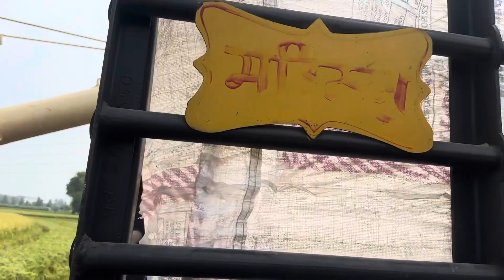ਅੱਜ ਝੋਨੇ ਤੇ ਚੱਲਾਈ ਮਸੀਨ ਪਹਿਲੇ ਦਿਨ/1509 ਤੇ/ਡਬੱਲ ਥ੍ਰੈਸ਼ਰ ਬਹੁਤ ਵਧੀਆ ਚੱਲੀ ਮਸ਼ੀਨ/ਖੇਤੀਬਾੜੀ ਮਹਿਕਮਾ/🌾🌾🌾🌾